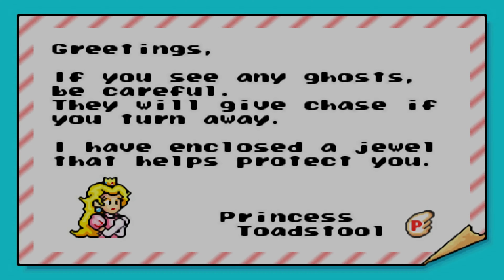Super Mario Advance 4: Super Mario Bros. 3 - Part 2 - A Million Topics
All things in this game come so quickly. There's too much to talk about.

As if Mario wasn't great enough already, Nintendo put the Super Mario Bros. series into an even higher gear with the coming of Super Mario Bros. 3. This game quickly become a platformer legend with everything it did back in the 80's. This newer version of it from 2003 is a little bit more expanded and is what I'll be playing to do a 100% Let's Play of this game.